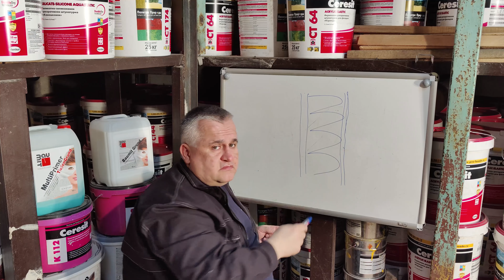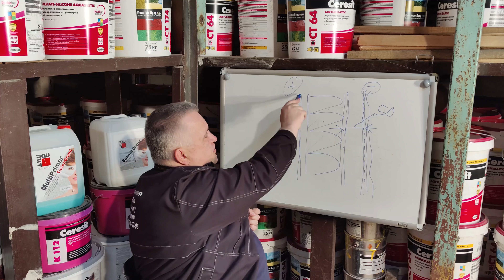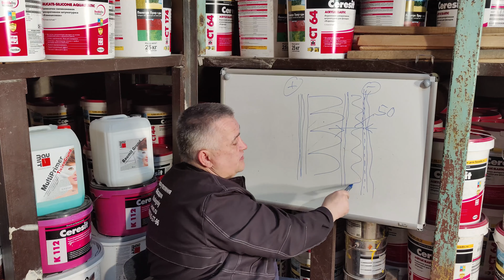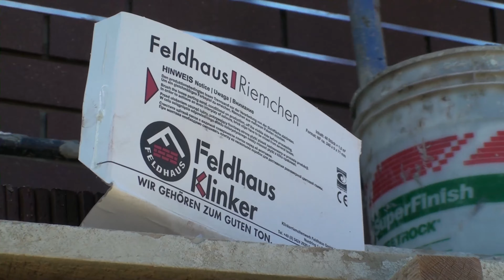Как оштукатурить каркасный дом, как приклеить клинкерную плитку на СИП-Панели, каркасник, на Velox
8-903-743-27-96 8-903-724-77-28 n-dom.ru ceresit.msk.ru terraco.pro Для многих неразрешимой задачей является штукатурка и приклейка плитки, камня на фасады каркасного дома, дома из СИП-панелей, дома, построенного по технологии несъёмной пенополистирольной опалубки Velox. Действительно штукатурка, плитка и камень не будут долго держаться на фанере, листах OSB, ЦСП и других сложных основаниях. Проблемой является как слабая адгезия клея и штукатурки к данным основаниям так и нестабильность этих оснований, основания подвержены постоянным подвижкам и деформациям. Необходим промежуточный демпфирующий слой, который возьмёт на себя, погасит внутри себя все эти небольшие, но очень критичные для клея, штукатурки подвижки. Поэтому по всем этим основаниям мы всегда используем утеплитель Фасадный Пенополистирол либо Базальтовую Минераловатную плиту, отделка по технологии СФТК Мокрый Фасад.